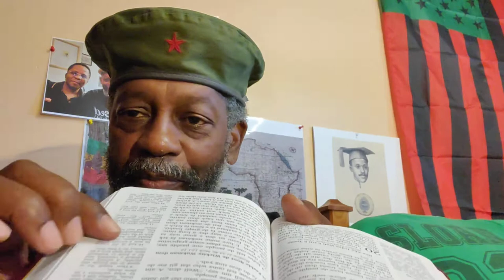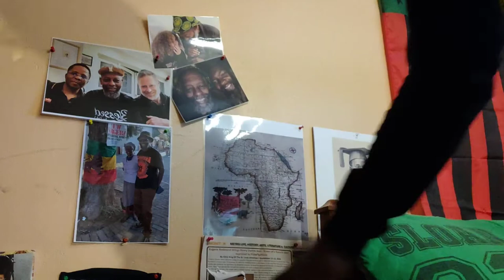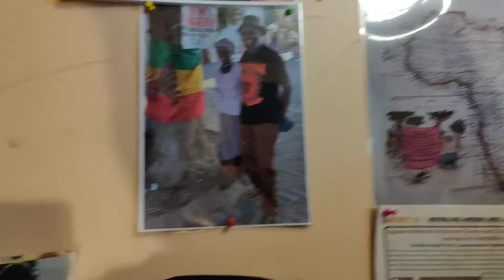Gullah _pg413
It's a Saturday posting so de Set is described by deBrother, (T(from dePatterson's Takin'deTraintoTibet); (cold) reading from *De New Testament* of de King James version of de Holy Bible; as translated by de Gullah culture.

Crypto Currency /BitCoin CONTRIBUTIONS:
722fce22-5e9f-42fc-a378-2da90f5d267a